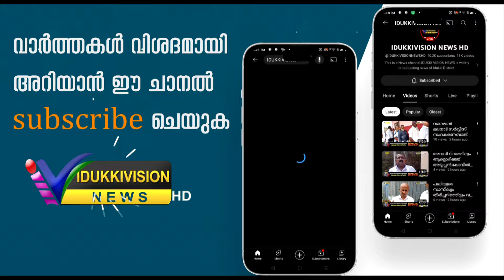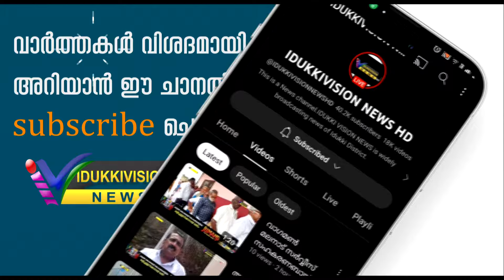സേവാഭാരതിയുടെ നേതൃത്വത്തിന്‍ ഉമ്മന്‍ ചാണ്ടി കോളനിയില്‍ സൗജന്യ മെഡിക്കല്‍ ക്യാമ്പ് നടന്നു